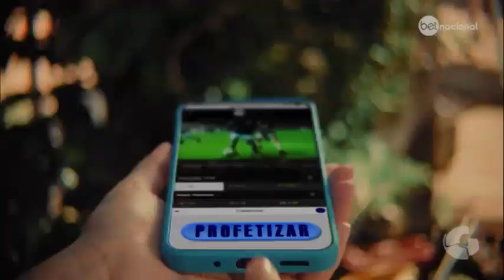OS DONOS DA BOLA MS 11 12 2023 - MERCHAN BETNACIONAL